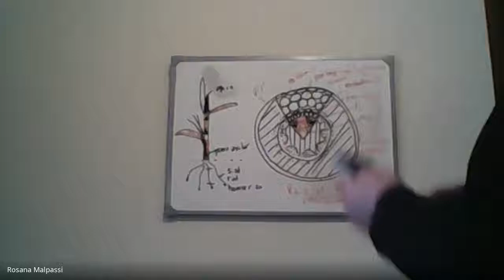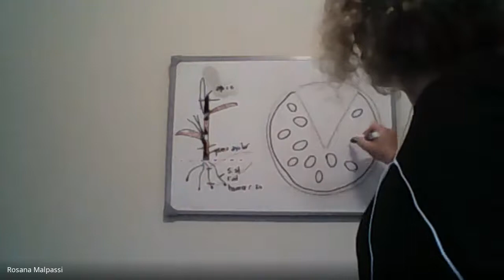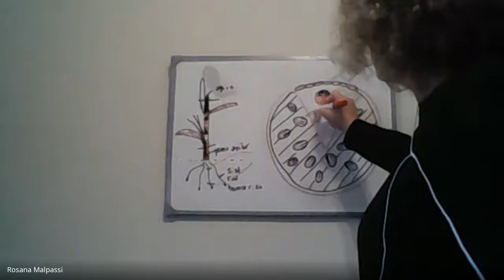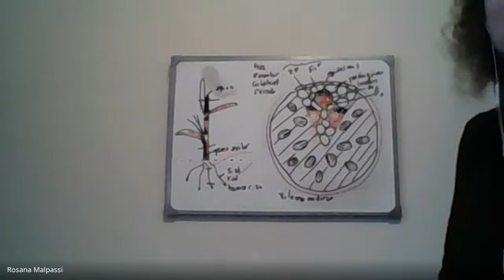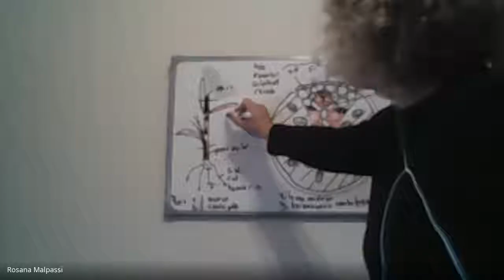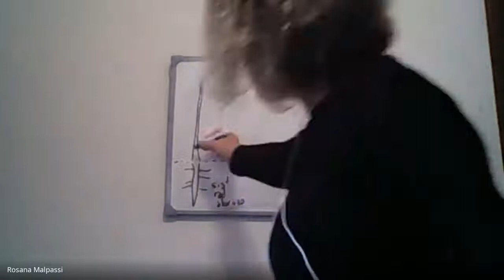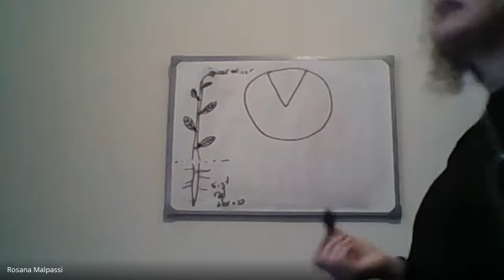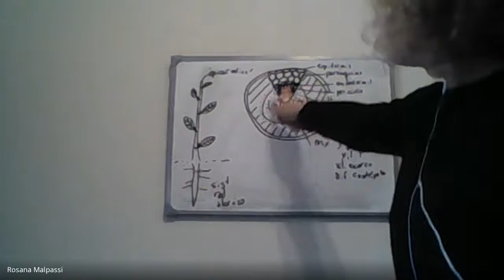Consulta Morfología Vegetal 23 06 Parte 2